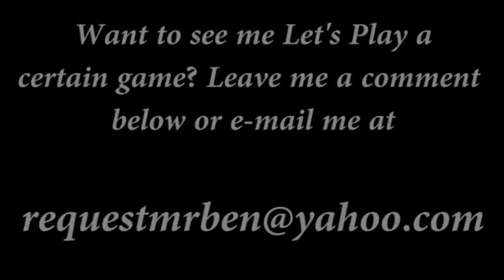Let's Play Pokemon Kaizo Blue - Ep 15: Late Night Gaming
Or would Early Morning be more accurate...?